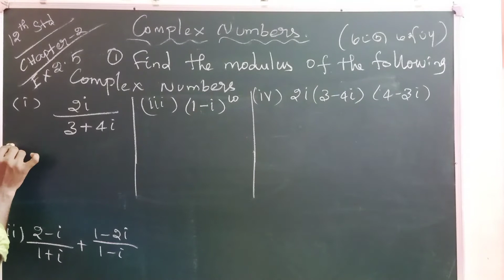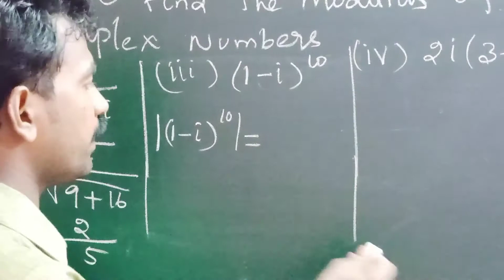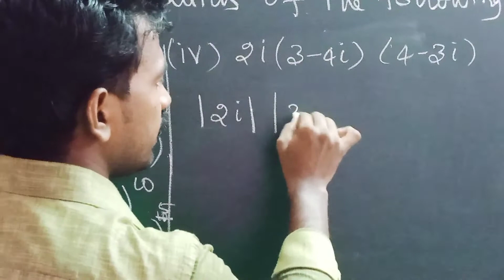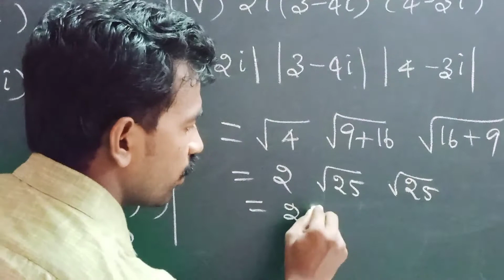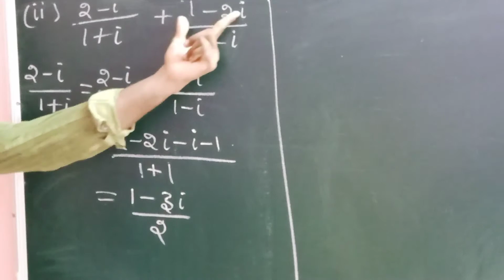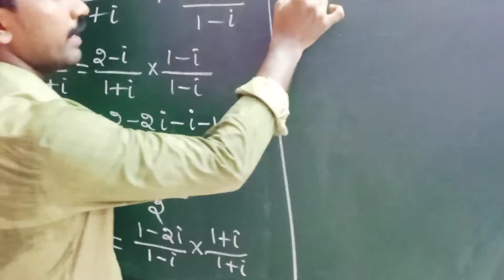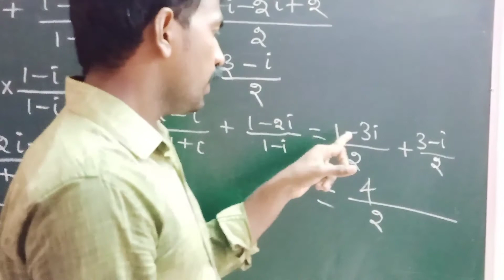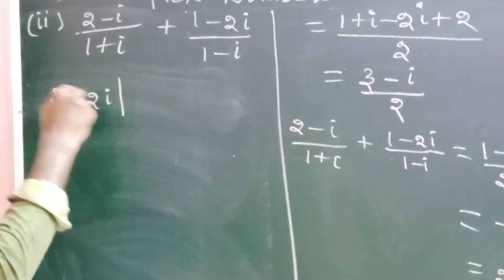12th Maths, Chpt - 2, Ex: 2.5 - 1 (i), (ii), (iii), (iv)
12th Mathematics Samacheer Syllabus, Chapter - 2, Complex Numbers, Exercise: 2.5 - 1 (i), (ii), (iii), (iv) problem